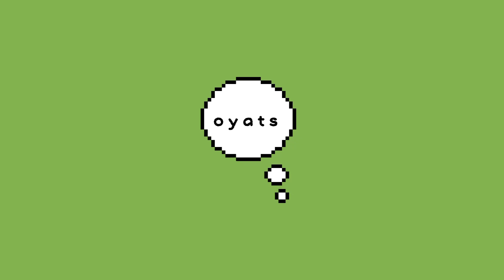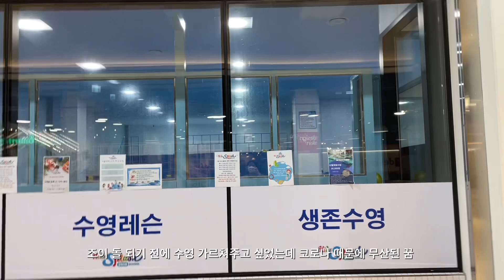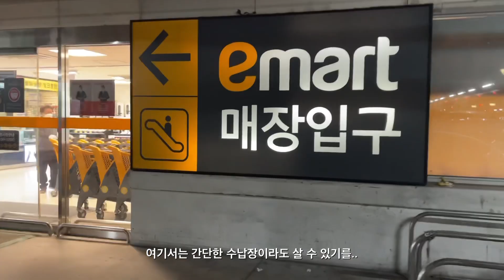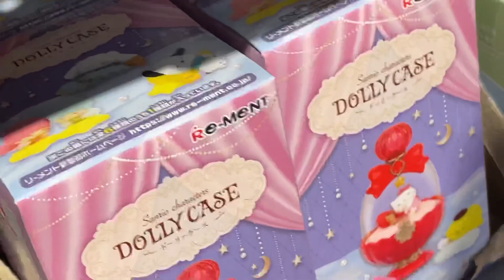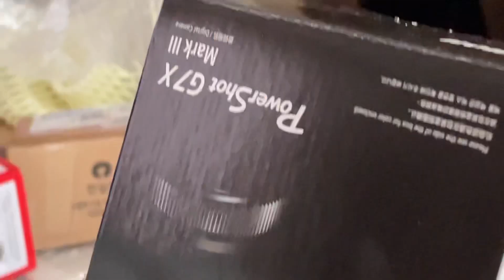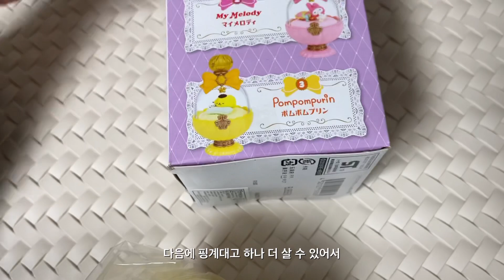육아 브이로그🥣 10개월 아기 + 재택근무하는 남편이랑 보내는 일상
안녕하세요. 조이가 어제(19일) 입원해서 지금은 병원이에요.
점심쯤 남편이 조이랑 병원에 있고 저는 잠깐 집에서 편집하고 정리하고 다시 병원에 왔어요!
조이는 지금 요로감염 진단받고 항생제 맞고 있어요. 며칠 후에 초음파 찍는다고 하는데 결과가 좋길, 크게 아프지 않길 바라고있습니다💪🏻
오늘 영상도 봐주셔서 감사합니다! 아프지마세요! 건강하세요!